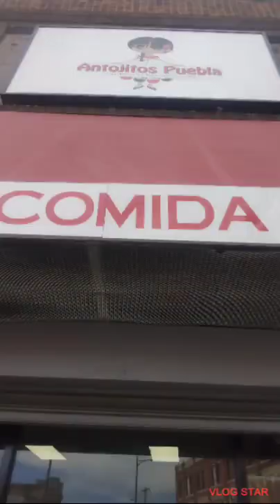RebeccaOlson This Antojitos Puebla is good to skidrow please read description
this is Rebecca Olson outside of antojitos Puebla which is a new restaurant on Winston and 4th Street please support this restaurant they are very good to the community that are on housed...
listen if you would like to contribute to Karla and my skid row Street fund here's my
if not enjoy anyway God bless